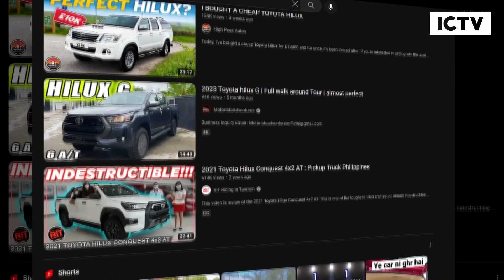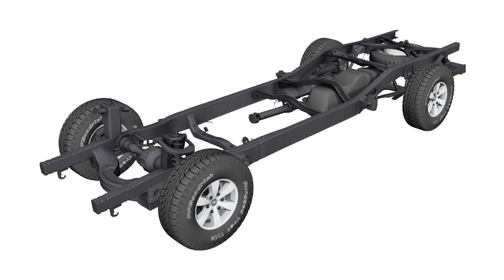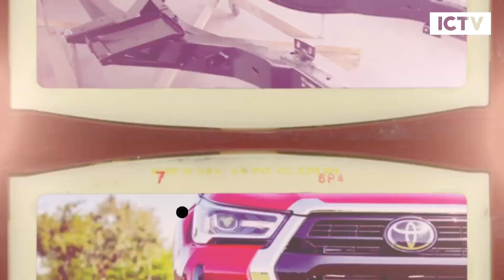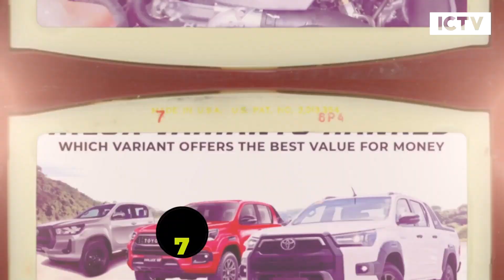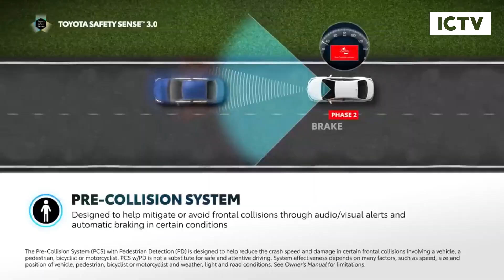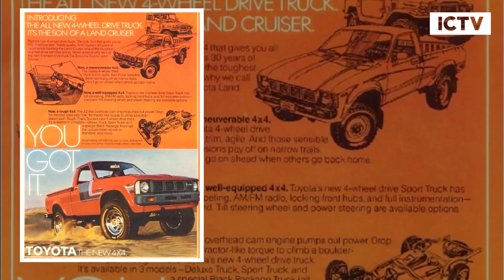Toyota Hilux - Bakit hindi ito nasisira?